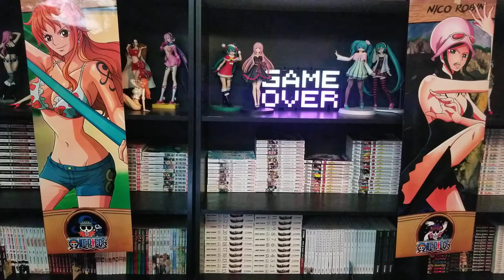One Piece 988 Manga Review - Sanji vs King - Analisis y Teoria - BKFM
Perderá la memoria big mom?